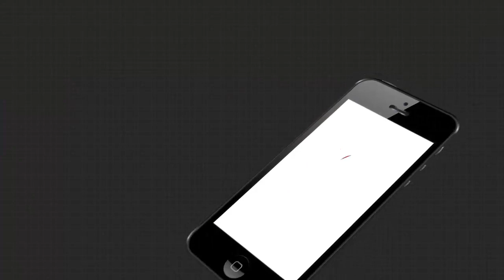Headlines 7pm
ପରୀ ହତ୍ୟାକାଣ୍ଡରେ କାହାଣୀ କହିଲେ କି ଏସ୍‌ଆଇଟି ମୁଖ୍ୟ ବୋଥ୍ରା...
ଦୋଷୀ ନା ବକ୍‌ରା...
ଗାଁ କମିଟିର ମୁଖ୍ୟଙ୍କୁ ରିପୋର୍ଟ ଦେବାକୁ କହି ବିବାଦରେ ଟିମ୍ ବୋଥ୍ରା...
ବୋଥ୍ରାଙ୍କ ପ୍ରେସମିଟ୍ ଉପରେ ବର୍ଷିଲା ବିଜେପି...
ପୁରୀ ହାଜତ ମୃତ୍ୟୁ ମାମଲାର ଶୁଣାଣି…
ନୂଆ କୃଷି ଆଇନକୁ ନେଇ ଚାଷୀଙ୍କ ପାଖରେ ବିଜେପି...
ଦୀର୍ଘ ଦିନ ଅପେକ୍ଷାର ଅନ୍ତ... ଭକ୍ତ ଓ ଭାବବିନୋଦିଆର ହେବ ମିଳନ...
3 ଦିନ ଥରିବ ଓଡ଼ିଶା...